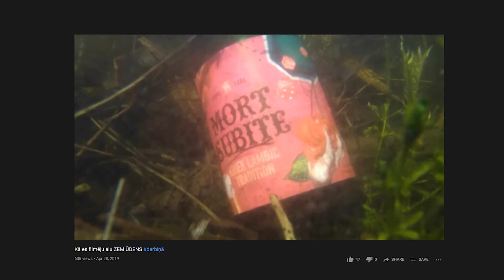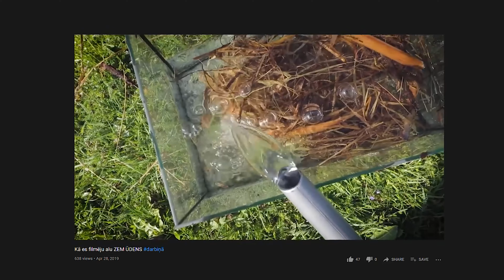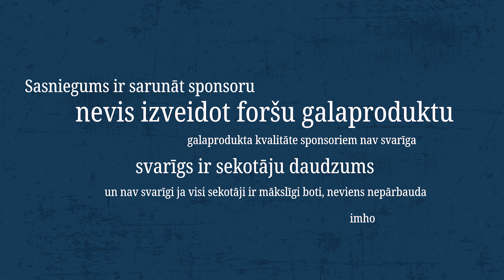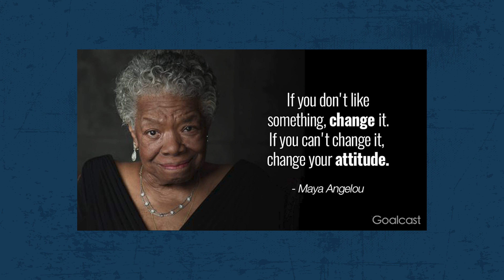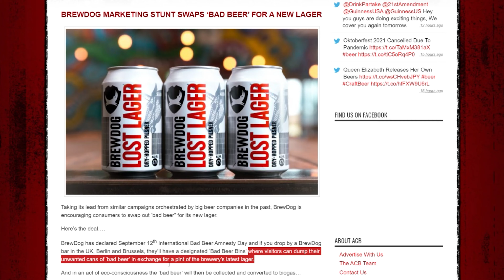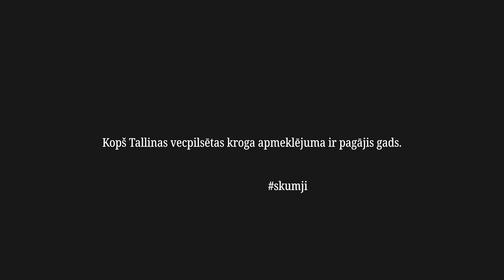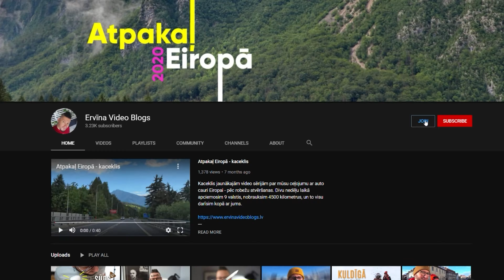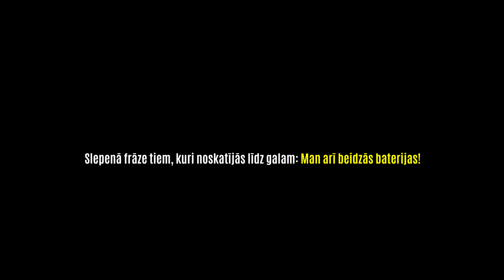Ļoti garš monologs par pašsajūtu, depresiju, vlogu, idejām un zīmoliem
Video sadalījums:
0:12 - Duplicity
4:29 - Nojuka video plāni
8:49 - Kaskastītē?
10:32 - alus zem ūdens
12:00 - sūds vai pērle
12:44 - vairs nekādu tehno apskatu
13:33 - vairs neskriešu nevienam pakaļ
15:22 - Kaskastītē?
17:25 - Braukt prom no Latvijas
19:15 - āra kafejnīcas Parīzē
22:49 - Kaskastītē?
25:55 - man negaršoja IPA
28:26 - visi aliņi sāk gfaršot vienādi
31:19 - Kaskastītē?
32:39 - Kad tu pēdējo reizi biji krogā?
34:11 - Latvijas alus zīmoliem nav rakstura
37:06 - Pievienojies Slepenajam klubiņam
37:21 - Nevaru no sevis aizmukt